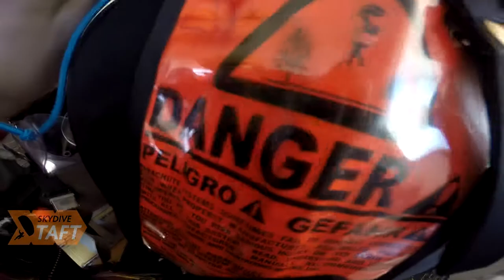Tandem Skydive | Trevor Fournier from Burbank, CA